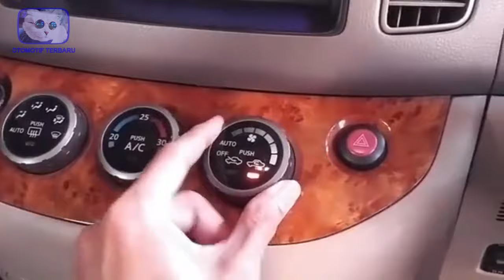Luar Biasa! Inilah Deretan Mobil Baru Yang Akan Rilis Di GIIAS 2024 !!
Pameran GIIAS tahun 2024 sebentar lagi akan segera dibuka. Ada beberapa bocoran mobil baru yang bakalan di perkenalkan pada pameran tersebut. Yang mana tidak hanya dari segmen SUV saja, melainkan juga dari beberapa segmen sekaligus. Ya untuk kalian yang ingin membeli mobil baru bisa langsung kunjungi pameran GIIAS sebentar lagi ya guys. Luar Biasa! Inilah Deretan Mobil Baru Yang Akan Rilis Di GIIAS 2024 !!